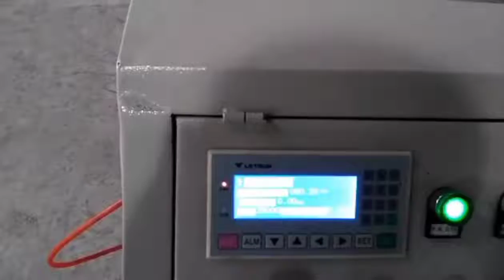automatic paint brush ferrule making machine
This is our total automatic ferrule making machine, with this machine can produce ferrules, when change the mould it can produce different sizes of ferrules.